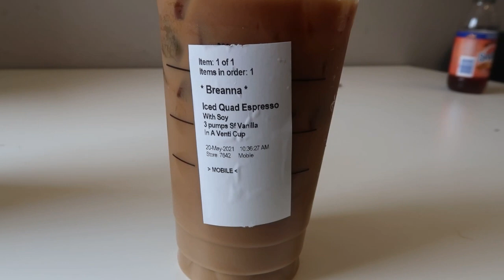Q&A with Ronnie Nick *LIFE UPDATE*